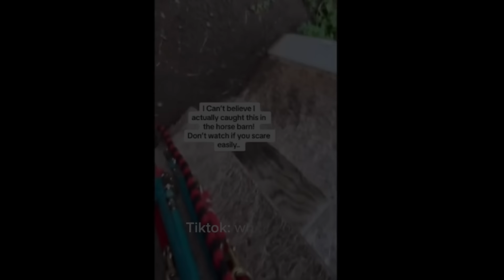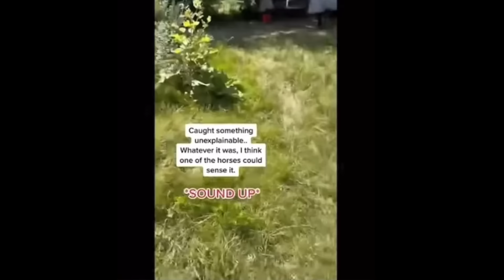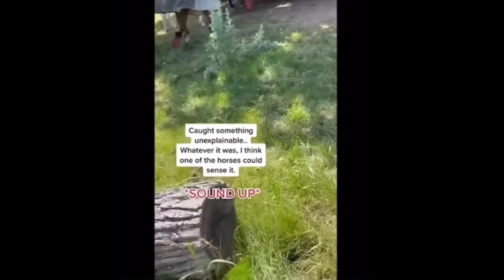The Most Scary And Shocking Videos On The Internet | Scary Comp v79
Here are some scary videos that will leave you scared, disturbed, shocked. Scary Video Compilation or Scary Comp. V79

Scary Videos Compilation Vol. 79, shocking and disturbing videos.